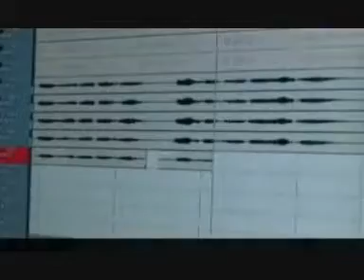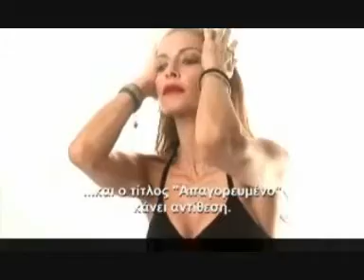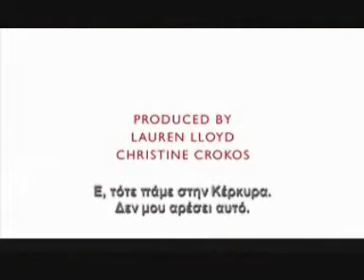Anna Vissi - Making of Apagoreumeno CD @ full video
Απαγορευμένο είναι ο τίτλος του 24ου άλμπουμ της Άννας Βίσση και κυκλοφόρησε σε Ελλάδα και Κύπρο στις 9 Δεκεμβρίου 2009 από τη Sony BMG. Αποτελεί το πρώτο άλμπουμ μετά το Άννα Βίσση που δεν περιλαμβάνει τη συμμετοχή του Νίκου Καρβέλα τόσο στη σύνθεση όσο και στην παραγωγή. Η ηχογράφηση έγινε στο Λος Άντζελες και την παραγωγή ανέλαβε ο Greg Ladanyi και η Άννα Βίσση.
Το άλμπουμ έγινε διπλά πλατινένιο και τον Νοέμβριο του 2009 επανακυκλοφόρησε με τρία καινούρια τραγούδια.

Απαγορευμένο+

Απαγορευμένο+
"Απαγορευμένο"
"Αν Σ' Ερωτευτώ"
"Από Μακριά Και Αγαπημένοι" (Remix by Alex Papaconstantinou)
"Ρίσκο"
"Ανακωχή"
"Στη Πυρά"
"Πέντε Χρόνια Δικασμένος"
"Μέταλλο"
"Κάνε Κάτι"
"Για Ένα Λεπτό"
"Αλήτισσα Ψυχή"
"Θέλω Μια Αγάπη"
"Πιο Κοντά"
"Κόντρα"
"Το Παρελθόν Μου"
"Fabulous"
"Εγώ Σ' Αγαπάω"
"Το Τάβλι"
"Στη Πυρά" (Remix by Alex Papaconstantinou)

Anna Vissi - Apagoreumeno CD (making of @ full video)